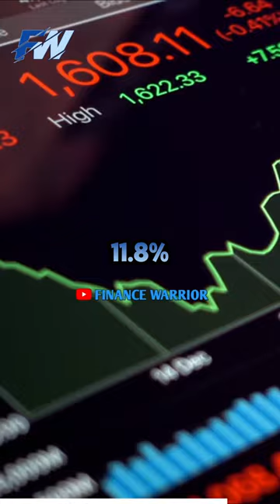Marshall Wace has chosen Todd Builione from KKR to lead their operations in the US 😳